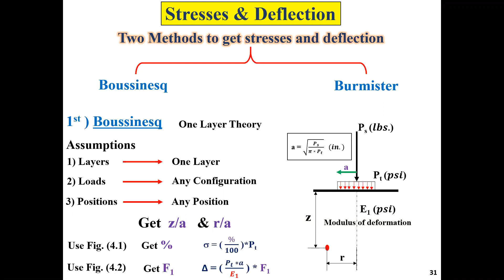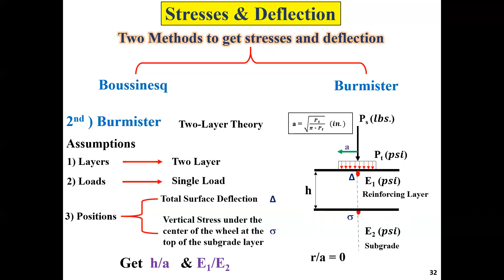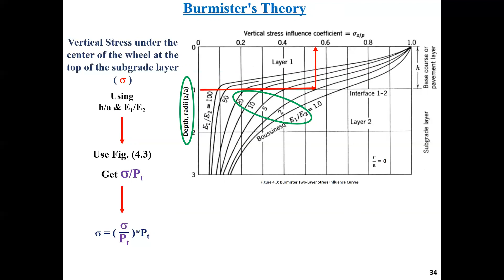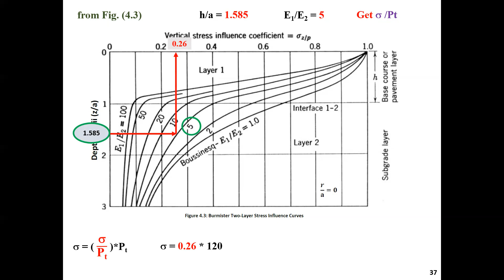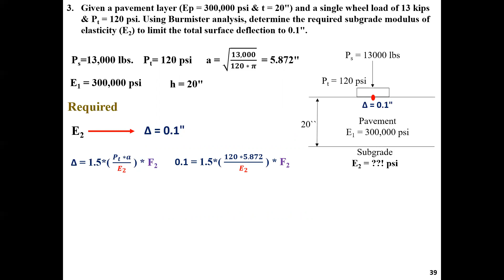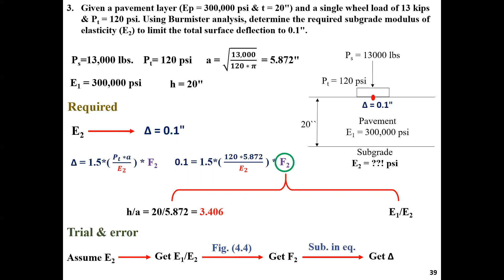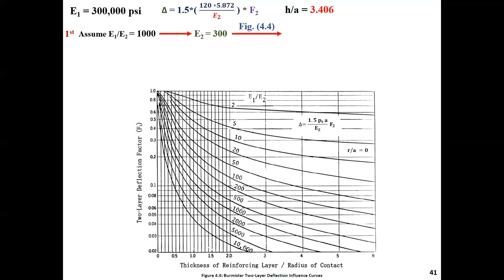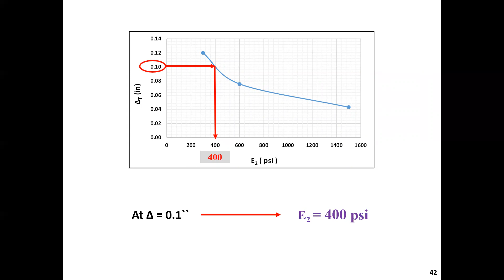(S-4)part 3 Problems 2 & 3